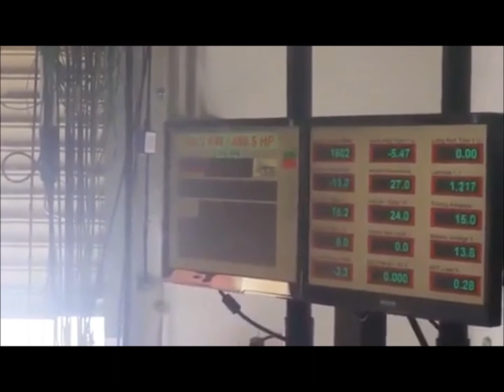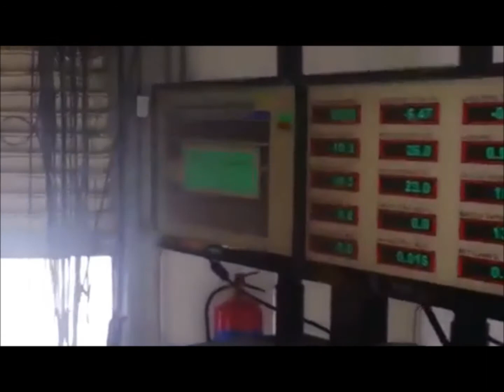Ford Falcon XR6 Turbo Shooting Flames on E85 - Dyno Runs @ CMS Sydney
Few Flames being shot on the dyno
E85 tune pushed out around 360 RWKW